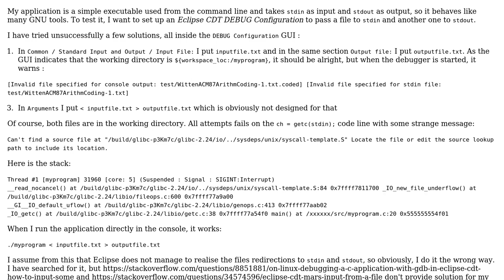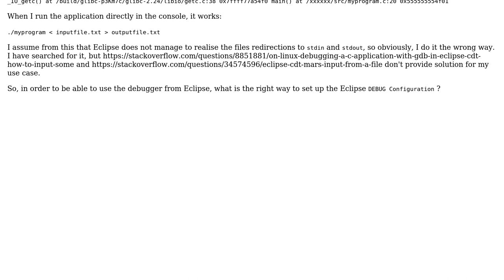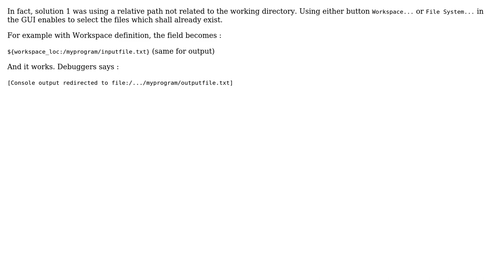How to allocate an input file instead of the stdin in an Eclipse CDT application?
With thanks & praise to God, and with thanks to the many people who have made this project possible! You are responsible for your own actions.